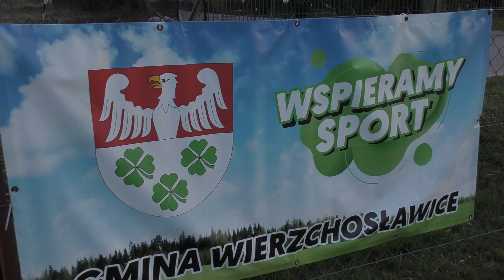Trampkarz Skrót meczu: LKS Wierzchosławice-Ostrów - LKS Szynwałd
Skrót meczu w ligowym spotkaniu trampkarzy pomiędzy LKS Wierzchosławice-Ostrów a LKS Szynwałd. 12.04.22r